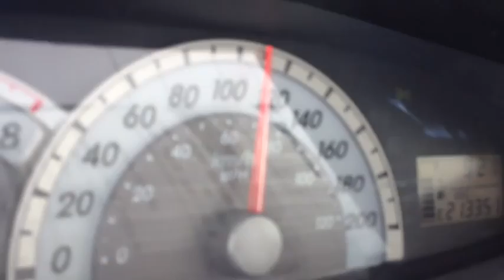animation pour aînée à Lévis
Service de divertissement musical pour ainés. Répertoire rythmé fantaisiste , créativement adapté pour faire bouger rire et chanter les résidants.